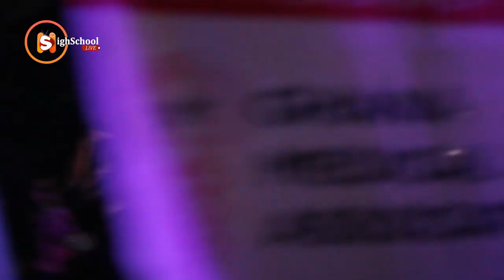Yaw Tog Finally Perform Together With Okesse 1, Woww